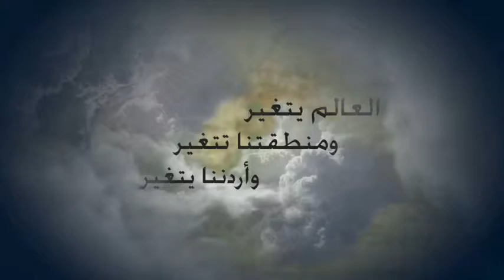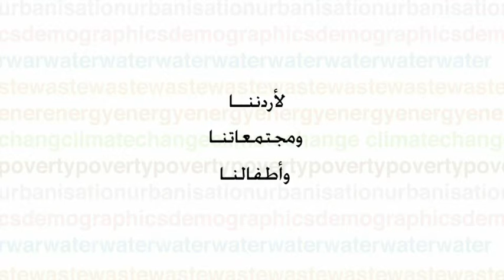Drivers of Change Jordan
Presentation created for opening of Jordans Drivers of Change program.  HRH Princess Sumaya, Science City, Royal Scientific Society, King Abdullah, Prince Hussain.